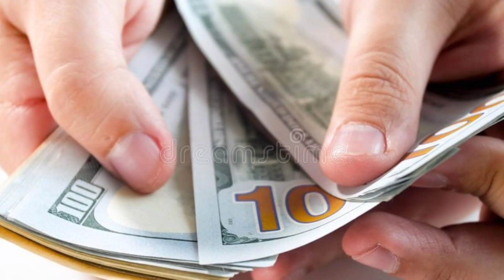Shahrukh Khan best ll motivational speech ever